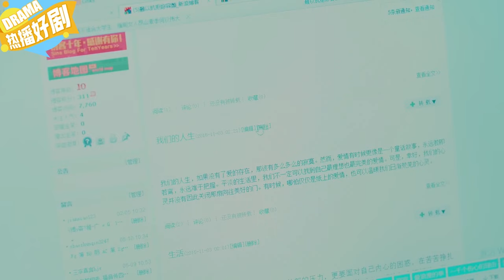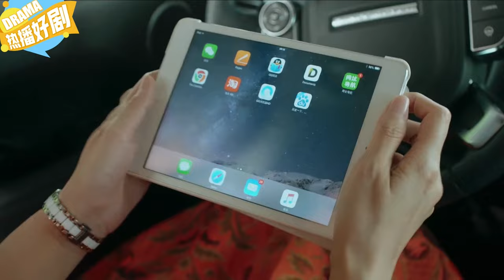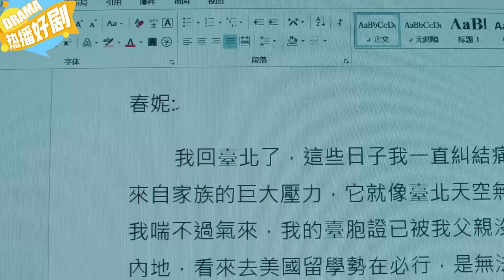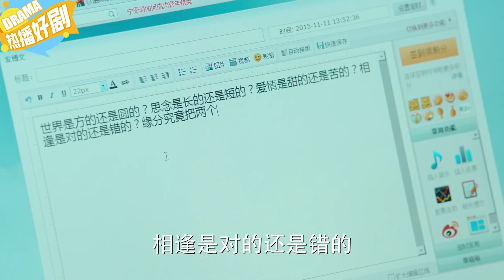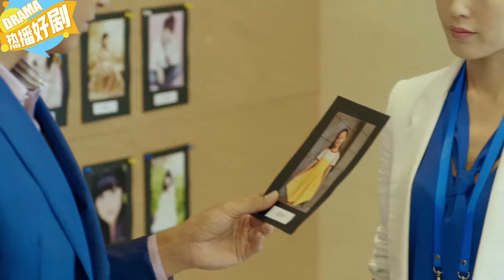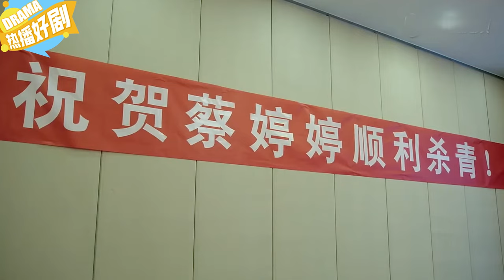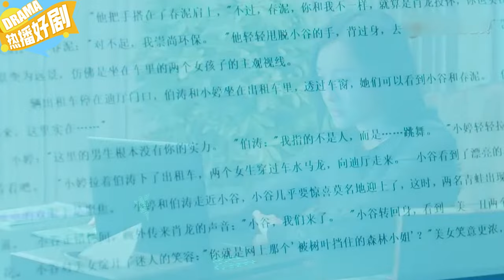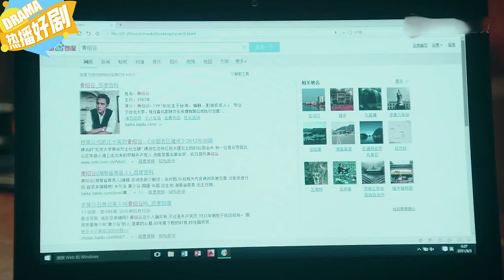【最新電影】娛樂圈大佬片場撿了個萌寶，竟和自己長得一模一樣，一見親媽傻眼了